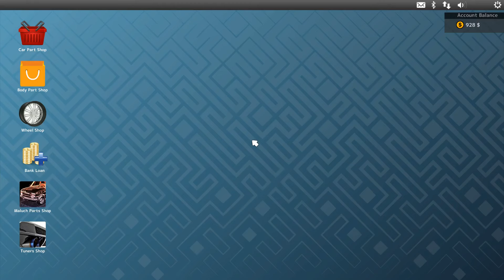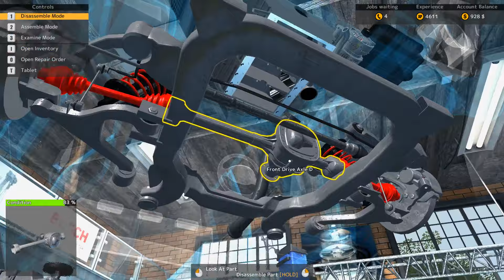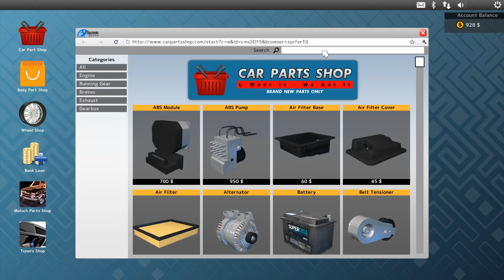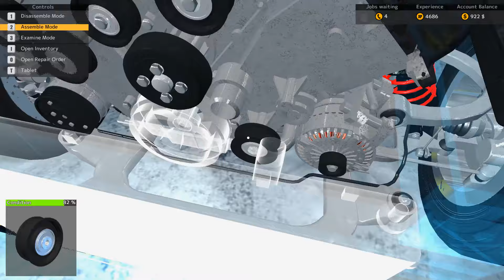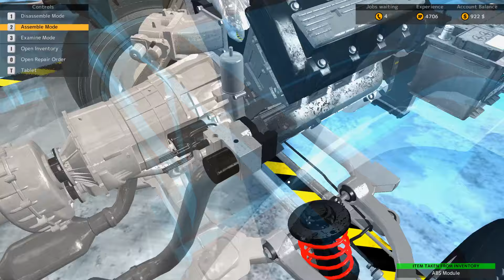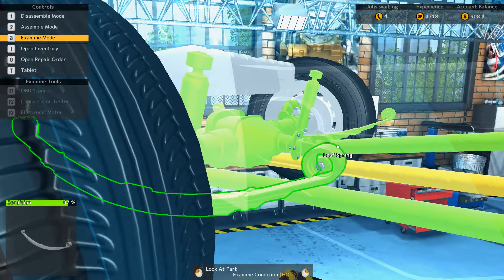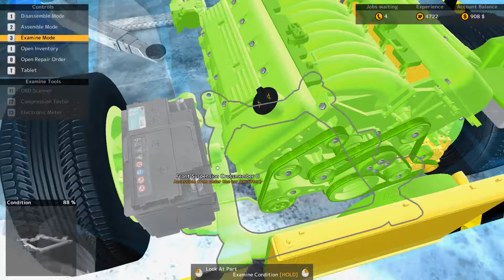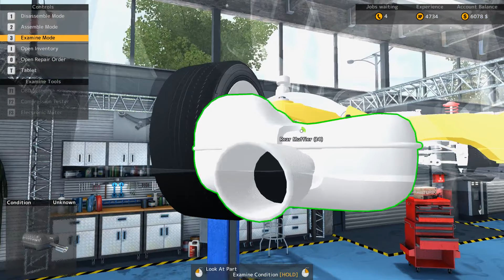Let's Play Car Mechanic Simulator 2015 - Episode 11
Hi everyone and welcome to my new let's play series. I hope you enjoy the series. If you have any comments or suggestions please leave them below. Cheers TB